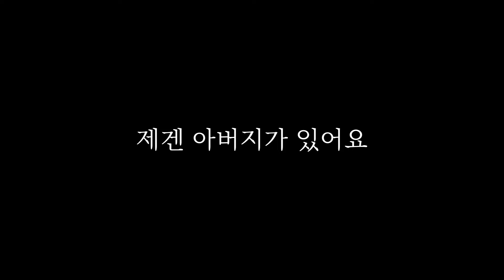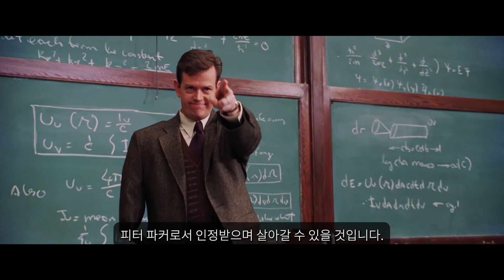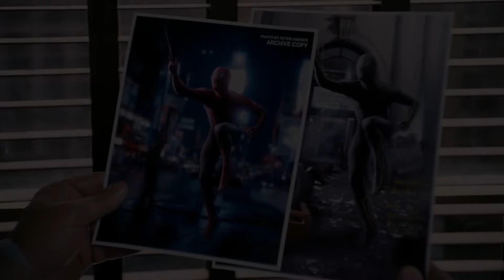토비의 스파이더맨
2번의 리부트를 거친 스파이더맨, 그 중 첫 작품인
샘레이미 감독이 제작한 토비맥과이어의 스파이더맨의 세상으로 다녀옵니다.

세 편의 영화 동안 그가 선택의 기로에 놓였던 상황에서
어떤 선택을 했고, 어떤 사람이 되었는지 볼 수 있도록 정리해 보았습니다

재밌게 보셨다면 채널에서 좋아요, 구독! 부탁드립니다

감사합니다